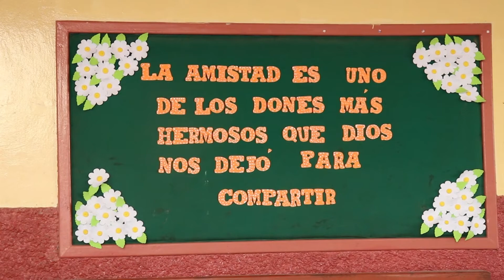Festividades de la Beata Mercedes de Jesús Molina.